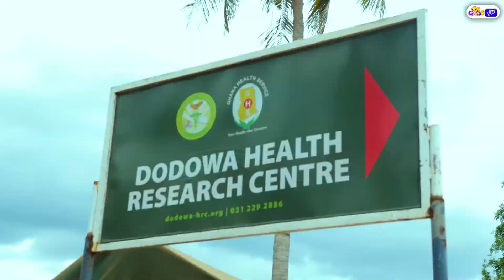What is 25% of 60? Street Quiz | Funny Videos | Funny African Comedy Videos | Try Not To Laugh KSI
STREET QUIZ
STREET QUIZ QUESTION What Is Matter? ?
GAGSGH STREET QUIZ
RAKGHANA STREET QUIZ
GAGSGH FUNNY AFRICA COMEDY VIDEOS

LAUGH, LEARN, AND RELEASE STRESS!